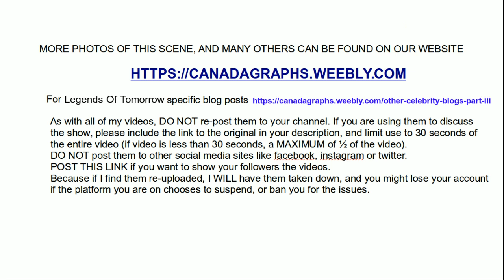Legends Of Tomorrow episode 504 With Tala Ashe, Jes Macallan, Nick Zano & Shayan Sobhian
Find more behind the scenes photos, scene descriptions, and spoilers Episode 504 of DC's Legends Of Tomorrow filmed in downtown Vancouver a few weeks ago. Tala Ashe as Zari Tarazi did a scene with two other actors, with character names of "Les Lay" and "DJ S'more Money". Later Jes Macallan as Ava Sharpe, Nick Zano as Nate Heywood and Shayan Sobhian as Behrad Tarazi did a rehearsal for a scene that they did later after I left.
If you use any photos from this video, you must adhere to the photo usage policy stated or I may have your video/post taken down.